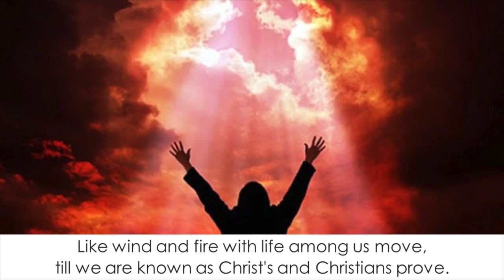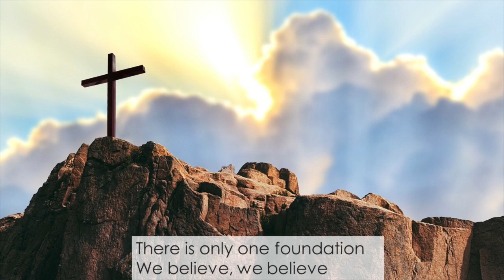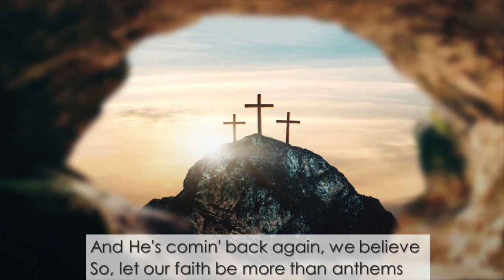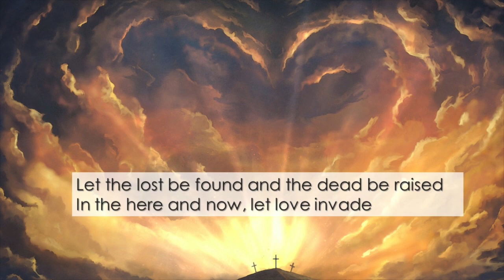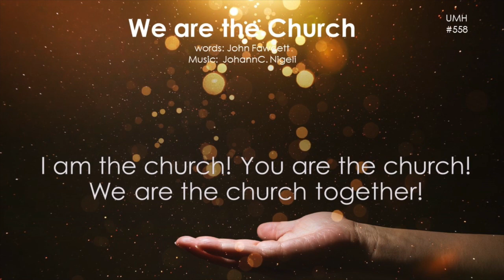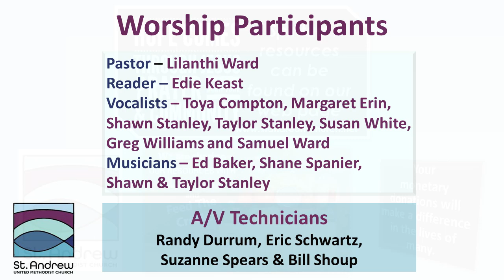June 7 Online Service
Join us for Communion Sunday Online  Service